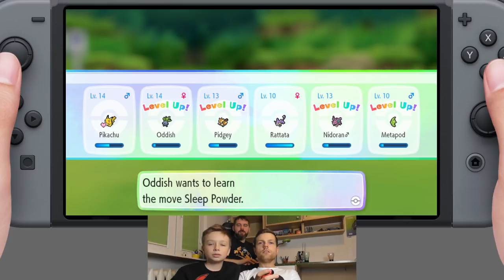Pokemon Let's GO Pikachu! po polsku odcinek 2 Flisak7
Kontynuujemy przygodę z Let's GO Pikachu i lubelskimi trenerami! Tym razem obok Wika i Frauka zasiadł Flisak7.